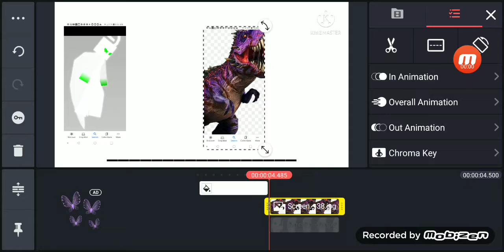omega 09 vs sefiros